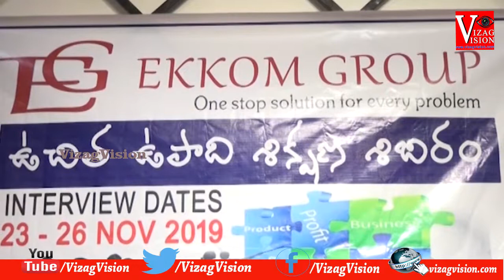Free Training & Job Brochuer Launch by Ekkom Group in Visakhapatnam...